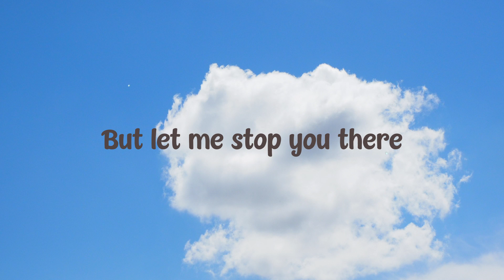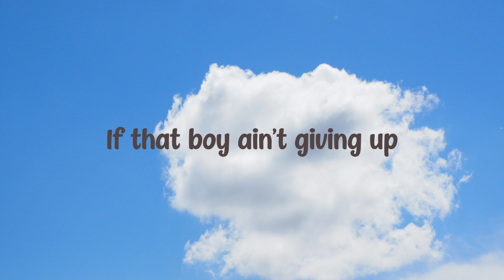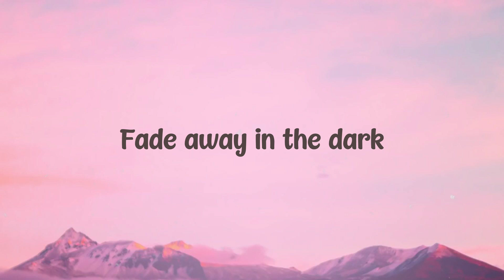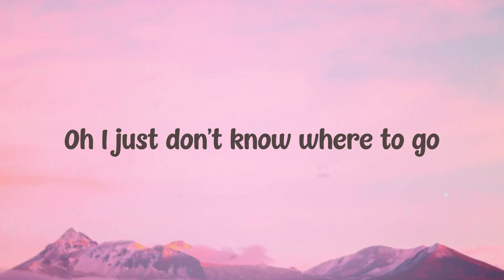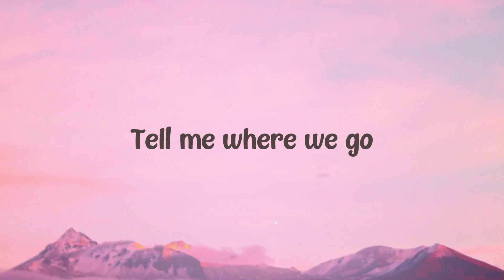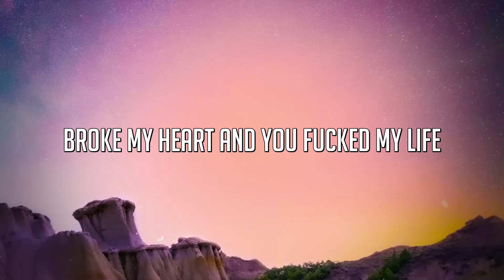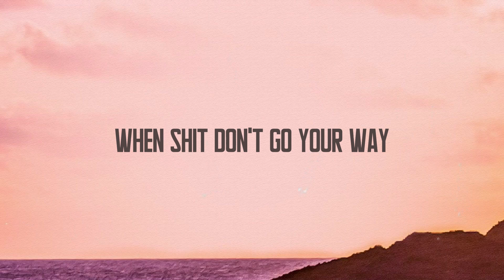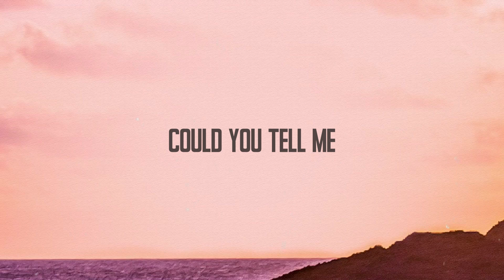NO - Meghan Trainor [Letra] 💶